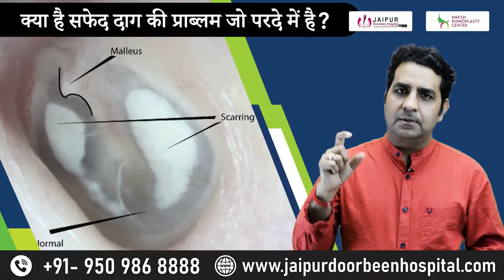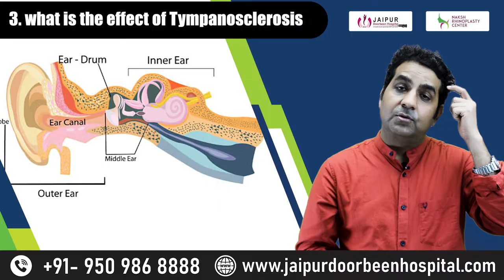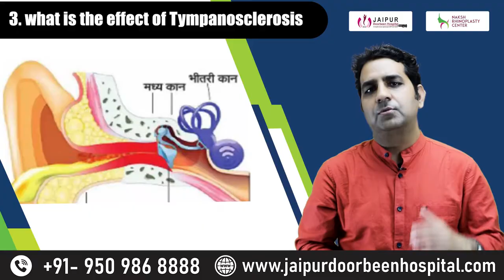कान के पर्दे पर सफेद निशान | Dr Sunil Tanvar | Jaipur Doorbeen Hospital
कान मे सफ़ेद दाग का कारण
कान के परदे मे सफ़ेद दाग का होना
कान मे सफ़ेद पथरी का होना
कान मे सफ़ेद पथरी का इलाज
कान मे सफ़ेद दाग का इलाज